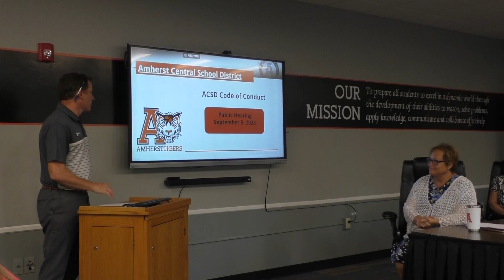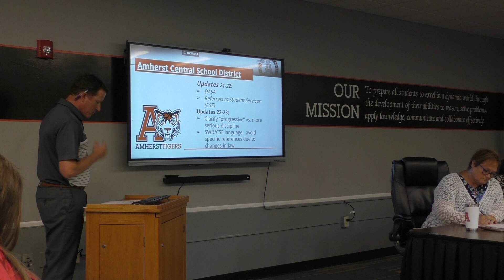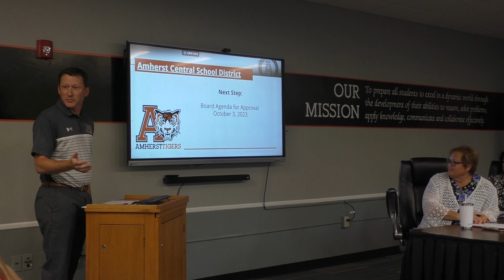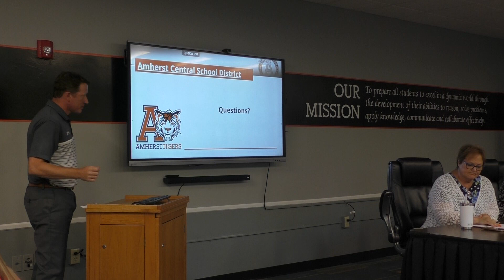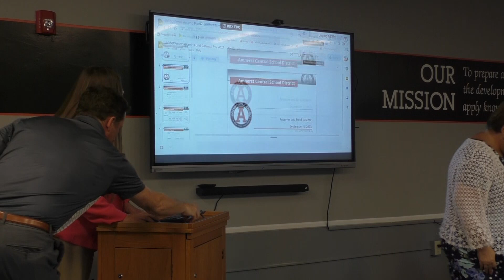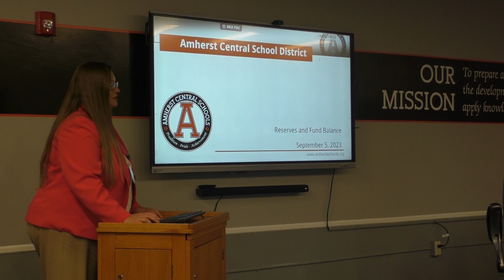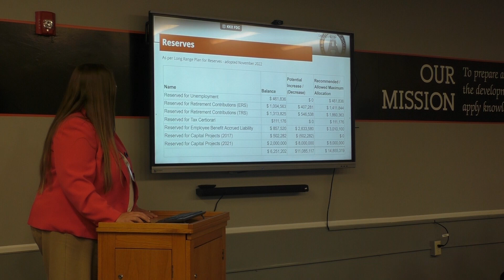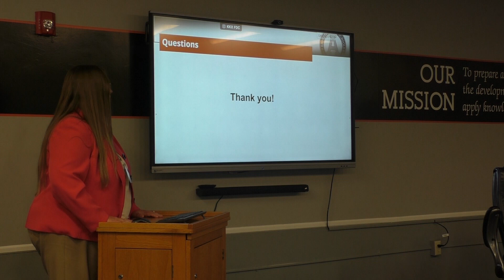September 5, 2023 - Board of Education Mtg.